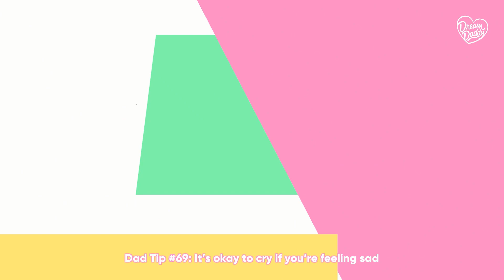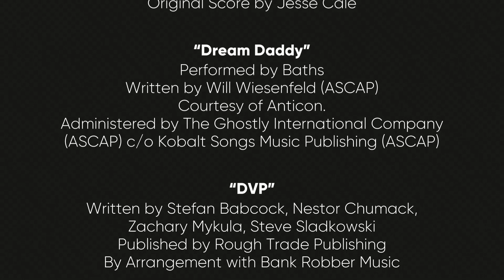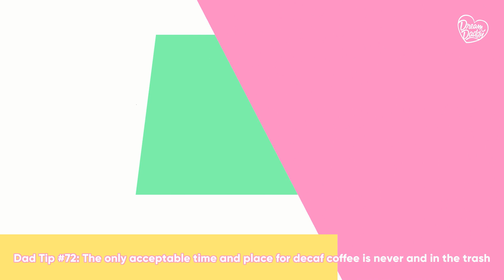Snickers verstoppen | Dream Daddy #20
Het achtergrondgeluid is vrij hard, de geluidsinstellingen waren niet goed jammer genoeg. Met oordopjes in hoor je het beter!

Twee zussen, Jasmijn en Patricia, die jullie entertainen via gamen (dat rijmt).
Wij spelen allerlei genres, van bekende games tot indie, maar zijn vooral fan van multiplayer of games met een goed verhaal! Daarnaast zijn verzoekjes ook altijd welkom natuurlijk. Wij leveren droge humor, volledige inleving in een verhaal en bovenal veel gelach!

Elke maandag, woensdag en zaterdag een nieuwe video!